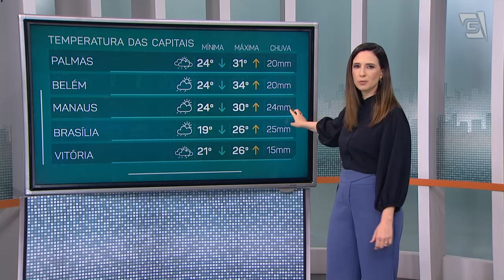Previsão do Tempo – 07/12/2021